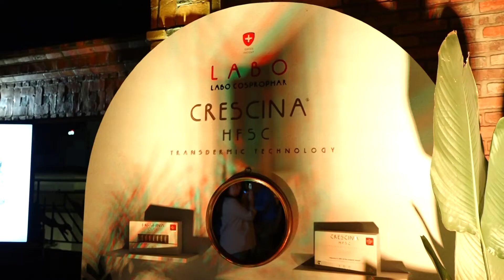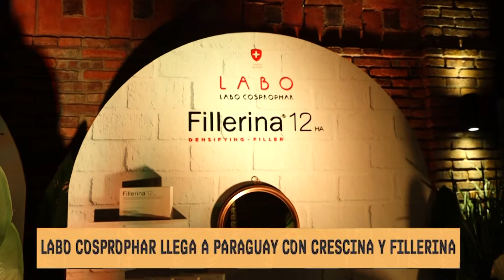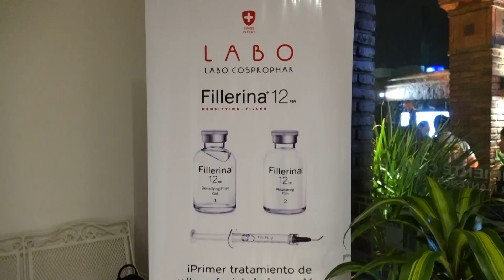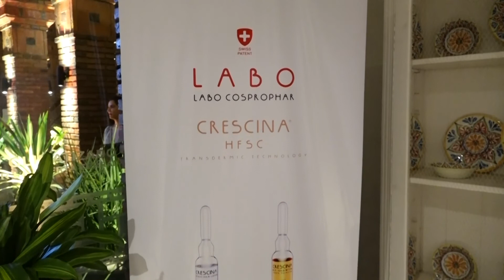LABO COSPROPHAR | ESPECIALES | 5días TV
Emitido el día Viernes 28 de Mayo.

Invitado del día:
- MIRIAN LOCATTI (ENCARGADA DE LA MARCA LABO)
- DR. NANCY GALEANO ( ESPECIALISTA EN MEDICINA ESTÉTICA )

Tema:
- LABO COSPROPHAR LLEGA A PARAGUAY CON CRESCINA Y FILLERINA.